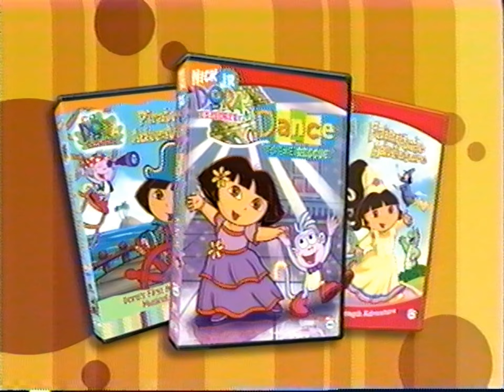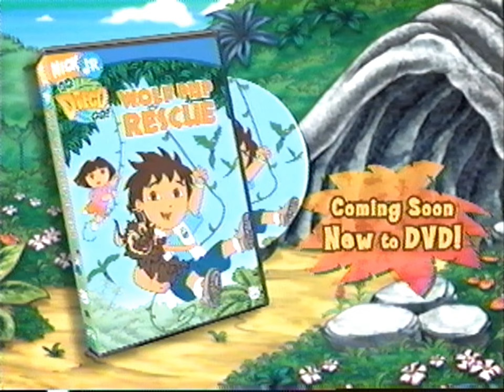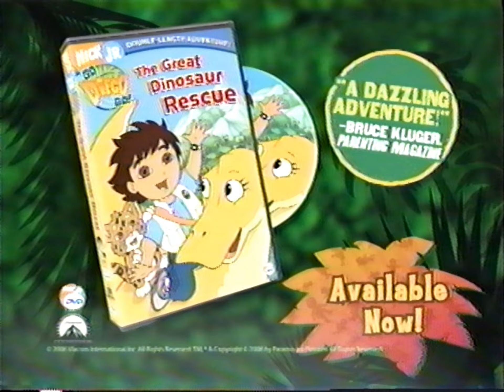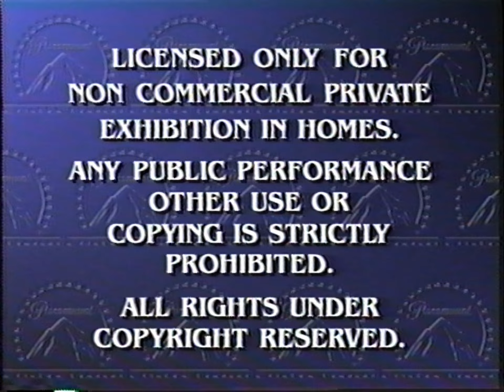Opening to Dora the Explorer - We're a Team! (US VHS; 2006)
Here is the opening to the extremely rare 2006 VHS release of Dora the Explorer - We're a Team!.

Here are the contents:
1. Dora the Explorer DVD/VHS promo
2. Go, Diego, Go! "The Great Dinosaur Rescue / Wolf Pup Rescue" DVD promo
3. The Backyardigans DVD promo
4. Blue's Room DVD/VHS promo
5. Rugrats: Tales from the Crib - Three Jacks and a Beanstalk DVD promo
6. My Little Pony: The Runaway Rainbow DVD/VHS promo
7. Feature Presentation bumper (Viacom variant; 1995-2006)
8. Paramount Pictures logo (2002-10)
9. Nick Jr. "Frogs" bumper (2003-08)
10. Start of the program (intro cut for copyright reasons)

Distributor: Paramount Home Entertainment [Nick Jr.]
Print date: July 12th, 2006
DVD/VHS release date: August 15th, 2006

VCR used: Sony SLV-D380P (Composite output)

UPDATE (07/01/2024): YouTube has set the video to "made for kids".